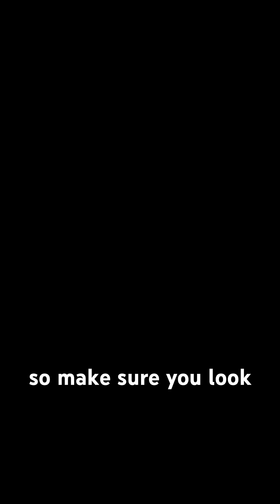STOP Taking Calcium Like This!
Are you taking calcium for bone health? Without Vitamin D3, K2, and magnesium, your body may not be able to absorb calcium into the bones — leaving it to build up where you don’t want it.

Learn how to support strong bones safely in just seconds.